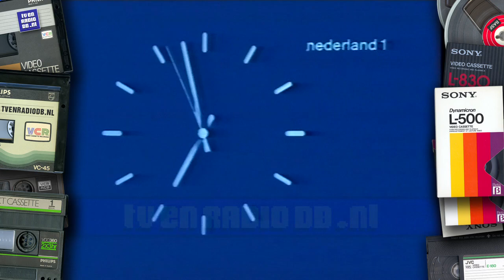TV: Nederland 1 (19821111) - NOS 1857uur Journaal met Fred Emmer, VARA - Leader, Peter Boers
NOS Journaal met Fred Emmer. VARA Leader en aankondiging programma wijziging door Peter Boers.

Source: VHS.